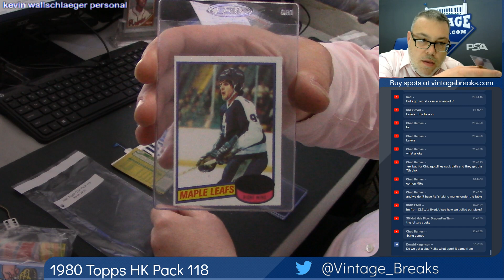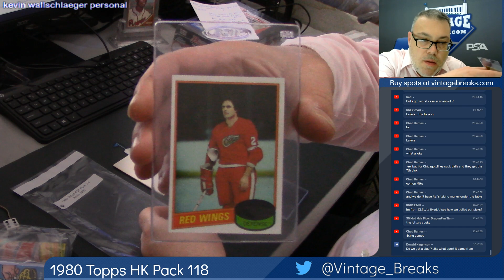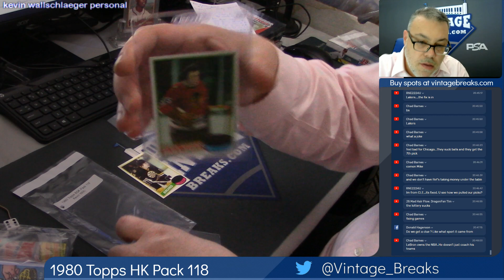05-14-19 1980 Topps Hockey Pack 118 Break Opening Video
1980 Topps Hockey Pack 118 Break Opening Video